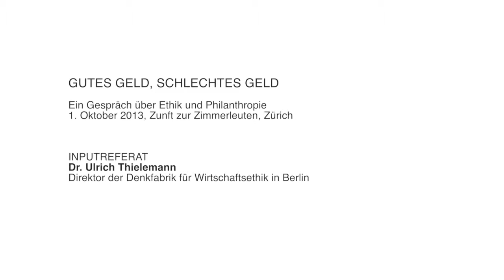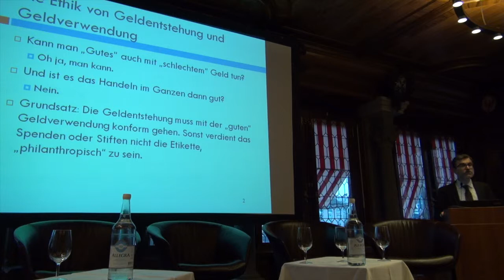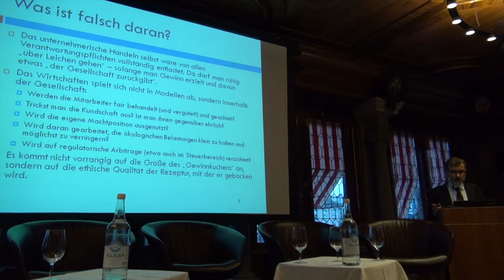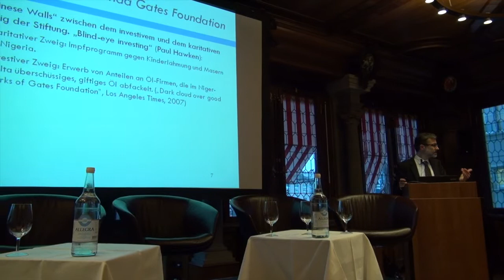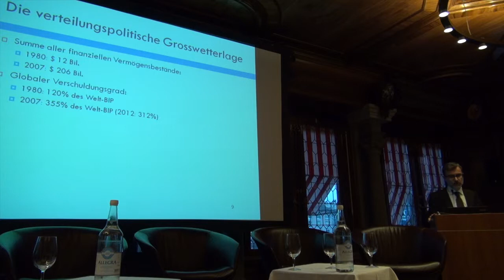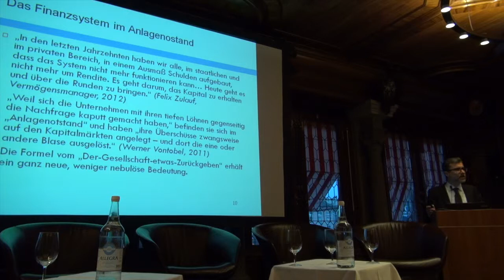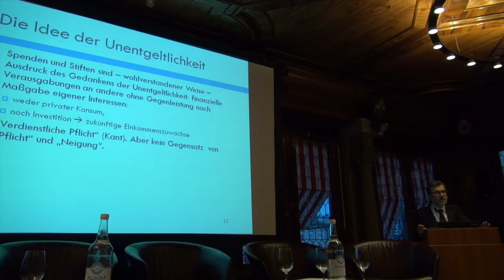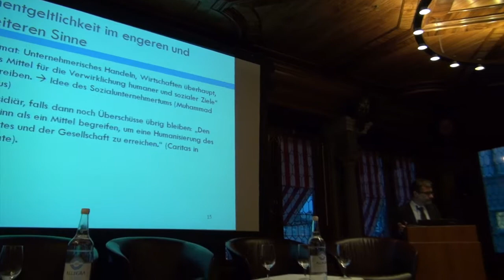SwissFoundations Stiftungsgespräch Gutes Geld, Schlechtes Geld -- Inputreferat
SwissFoundations Stiftungsgespräch "Gutes Geld, Schlechtes Geld" -- Inputreferat von Dr. Ulrich Thielemann, Direktor der Denkfabrik für Wirtschaftsethik in Berlin.

"Gutes Geld, Schlechtes Geld" ist ein Gespräch über Ethik und Philanthropie, das am 1. Oktober 2013 in der Zunft zur Zimmerleuten in Zürich stattgefunden hat.

Programm:
Begrüssung durch Beate Eckhardt, Geschäftsführerin SwissFoundations.
Inputreferat von Dr. Ulrich Thielemann, Direktor der Denkfabrik für Wirtschaftsethik in Berlin
Stiftungsgespräch, moderiert von Prof. Dr. Georg von Schnurbein (Leiter des Centre for Philanthropy Studies CEPS der Universität Basel), mit den Gesprächsteilnehmern Kaspar Müller (unabhängiger Ökonom, Präsident der Ethos Stiftung und von responsAbility), Dr. Stefan Rissi (Corporate Philanthropy Director bei Japan Tobacco International und Geschäftsführer der JTI Foundation), Dr. Ulrich Thielemann (Direktor der Denkfabrik für Wirtschaftsethik in Berlin) und Dr. Donald Tillman, Geschäftsführer der ETH Zürich Foundation.